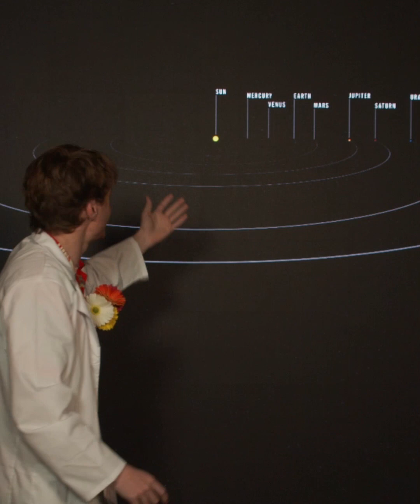How Big Is The Universe? | Outer Space for Kids | Ask Tappity: Science Questions & Answers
0:24 – How far apart are the earth and the moon?
1:12 - How big is the Milky Way Galaxy?

Hungry for more science? Check out Tappity, the #1 science app for kids! Get the best kid-friendly explanations from our acclaimed instructors on every science topic kids love. Explore 120+ hours of fun interactive lessons, games, activities, and more!

Want to learn more about space? Book our small-group classes with a live instructor